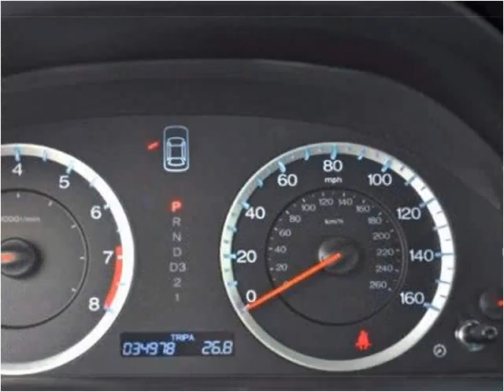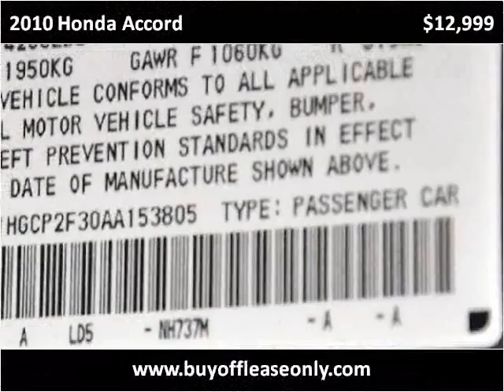2010 Honda Accord Used Cars Lake Worth FL